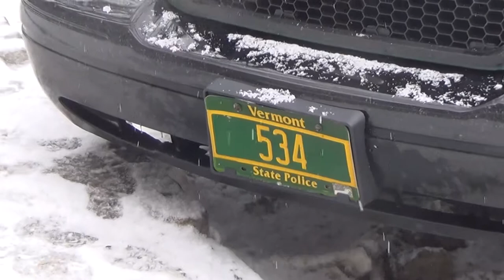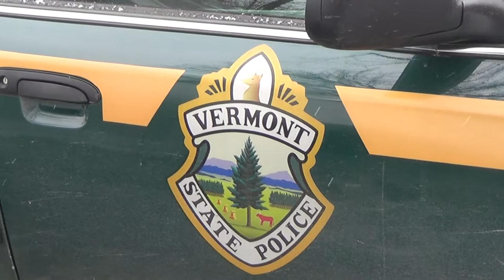2015 02 12 VT State Police Cruiser at Timoleons in Keene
Thursday 12 February 2015 approx 10:54am Keene, NH
Vermont state police appear to be stopped for lunch in downtown Keene parked at a meter. Fortunately, their meter was paid.